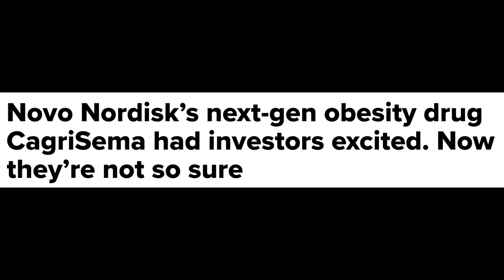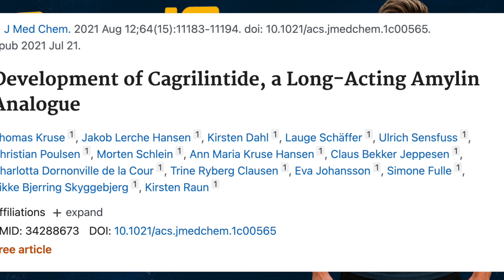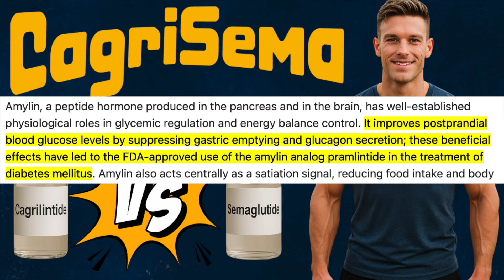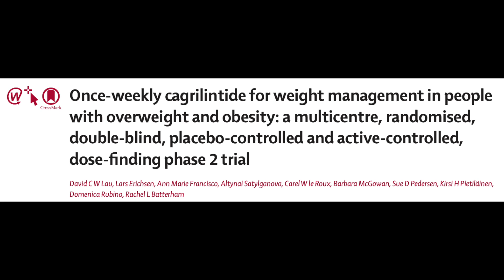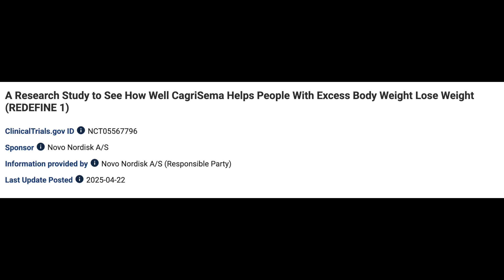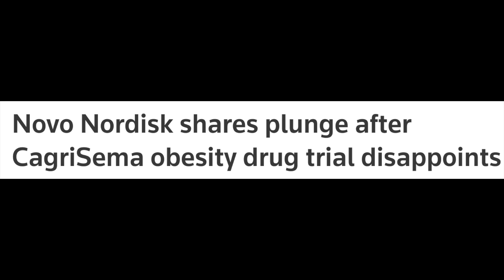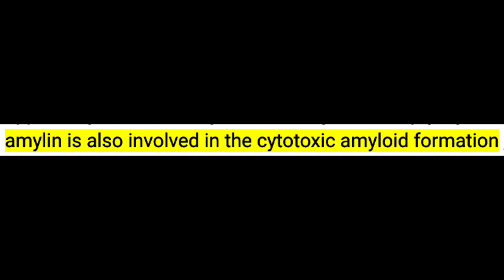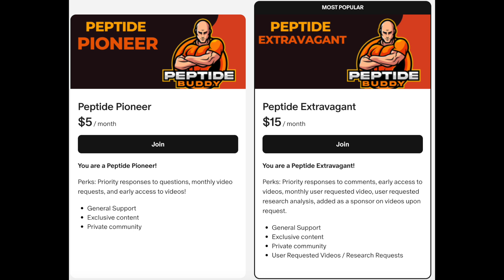Cagrilintide, Semaglutide & CagriSema: Fat Loss Face-Off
Cagrilintide is Novo Nordisk’s long-acting amylin analog, often paired with semaglutide in the combo drug currently in development called CagriSema. In this video, we break down the science, the clinical trial results, and why some early investors were disappointed—even after 22.7% weight loss.